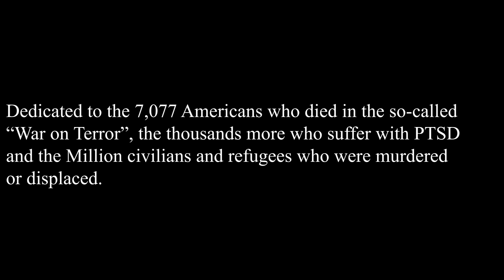21st Century Schizoid Man